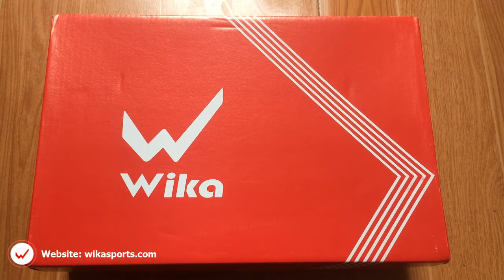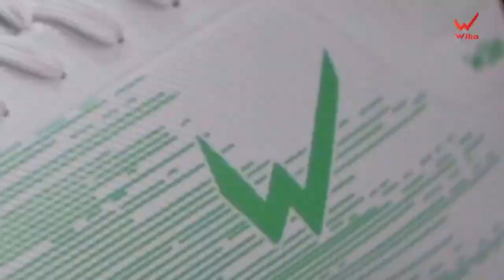[VIDEO ĐẬP HỘP] Giày đá bóng Wika Subasa đen huyền bí cực phê giá chỉ 429.000đ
- Tên sản phẩm: Giày đá bóng Wika Subasa Đen
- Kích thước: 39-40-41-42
- Xuất sứ: Sản xuất tại Việt Nam
- Chất liệu: Da Microfiber
- Để cao su non đúc, khâu toàn bộ chắc chắn
- Bảo hành 90 ngày